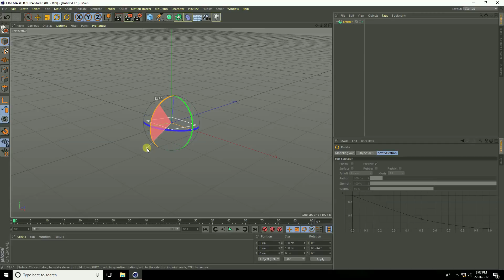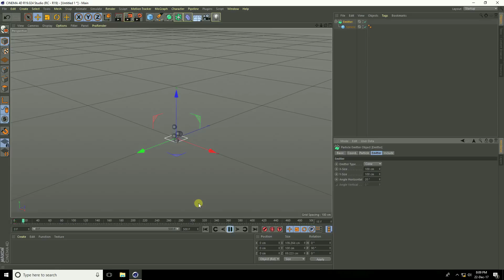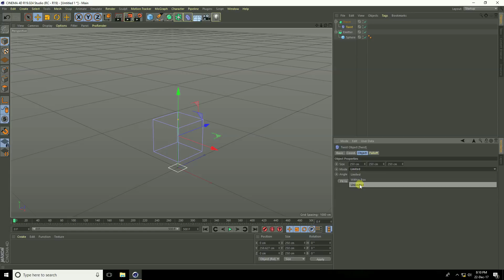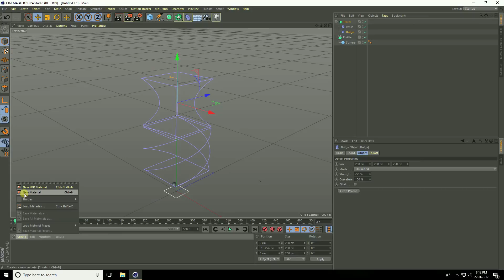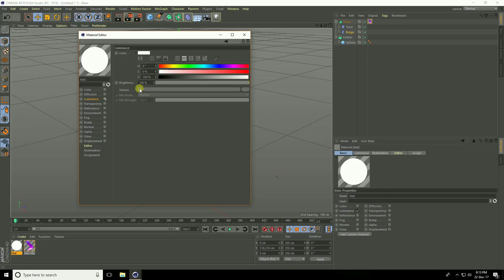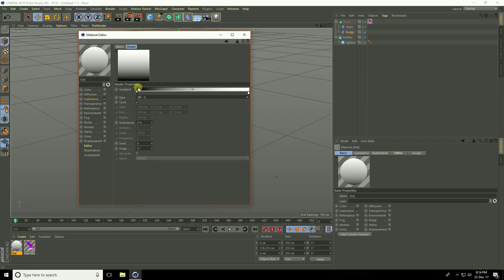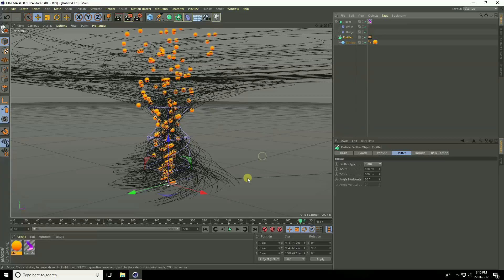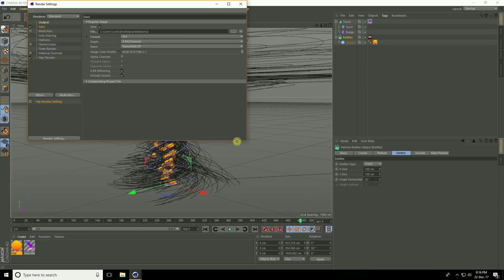Cinema 4D Particle Emitters Tutorial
in this tutorial, I will teach you how to create particle animation in cinema 4d with using emitters tool.